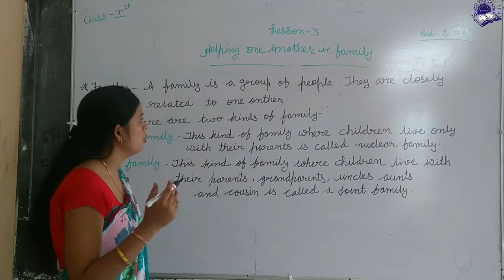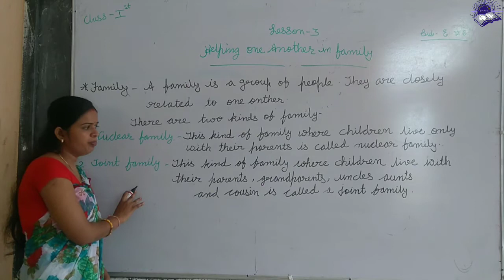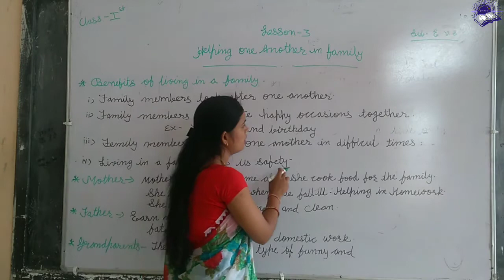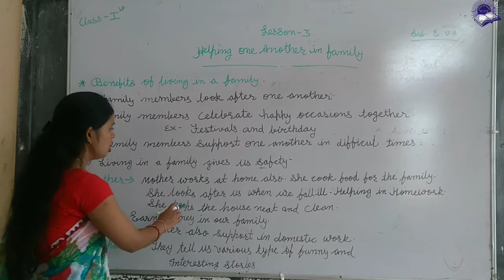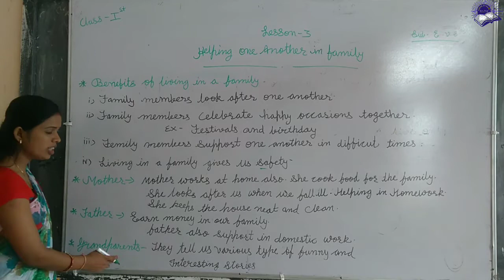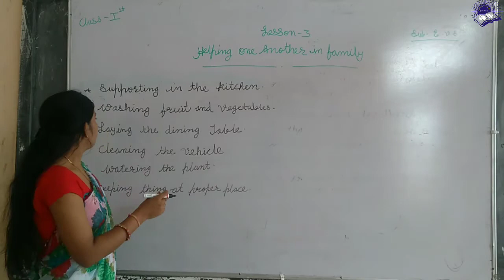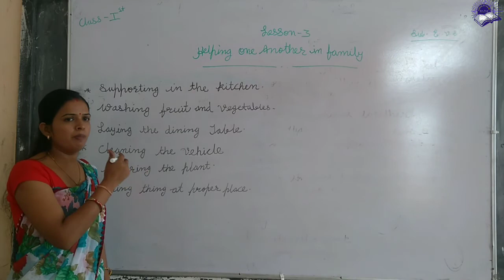Lesson-3 Helping one another in family || EVS Class-1st